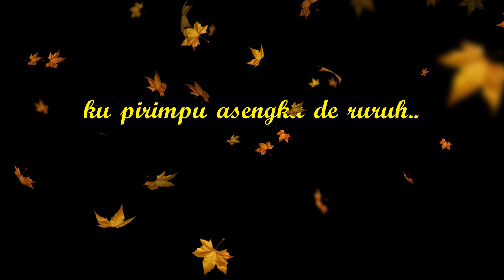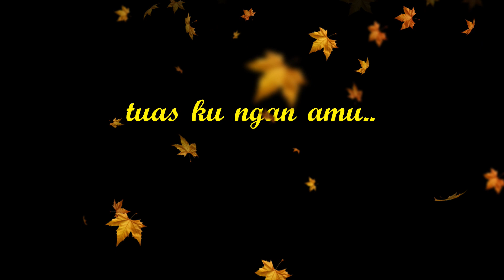RENTEB - CORNELIUS LIM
The 1st Best Creation For Others